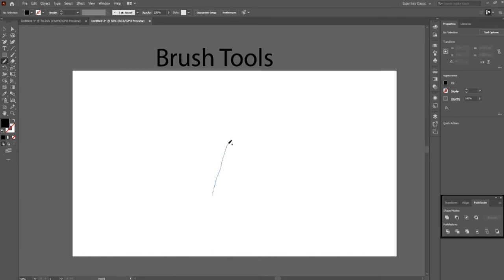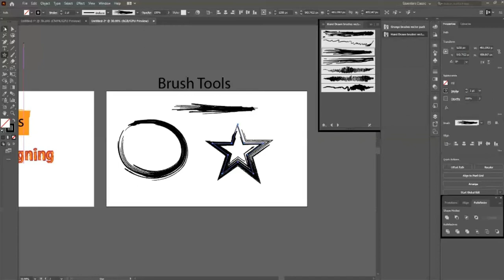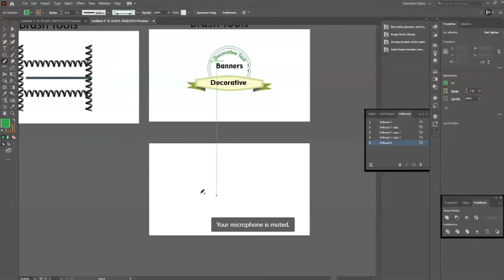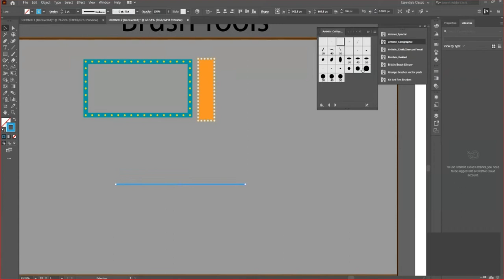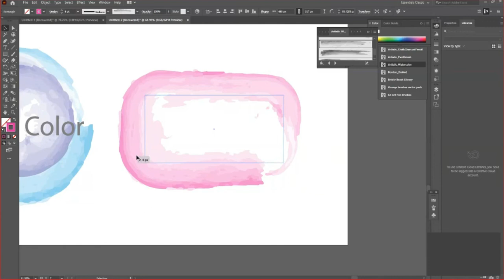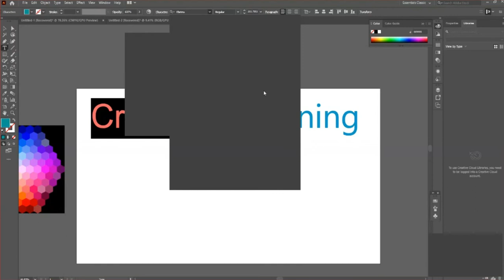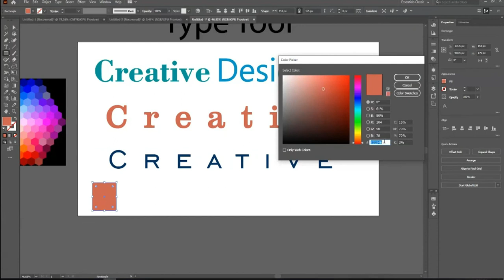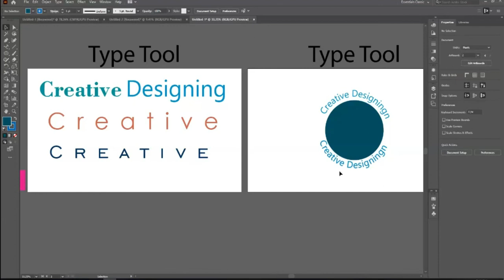Adobe Illustrator Training - Lesson 5 - Text on Path, Artistic Tool, Shape Drawing Urdu / Hindi